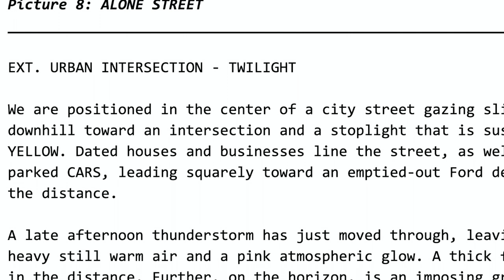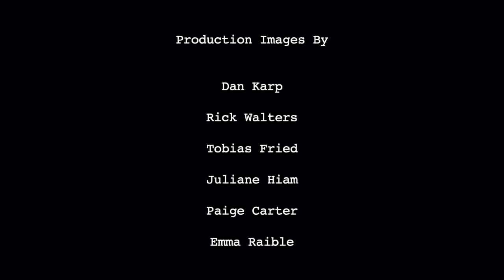Gregory Crewdson: An Eclipse of Moths - The Making Of Alone Street, 2018-2019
Picture descriptions are written in advance of production based on the artist’s concept and become the working script for production crew and cast.

picture description written by Juliane Hiam
read by the artist, in his studio
video edit by Emma Raible

Production Images By
Dan Karp
Rick Walters
Tobias Fried
Juliane Hiam
Paige Carter
Emma Raible

GREGORY CREWDSON Alone Street
2018-19 Digital Pigment Print
Unframed: 56 1/4 x 94 7/8 inches
Framed: 57 x 96 x 2 inches
Edition of 4, plus 2 APs